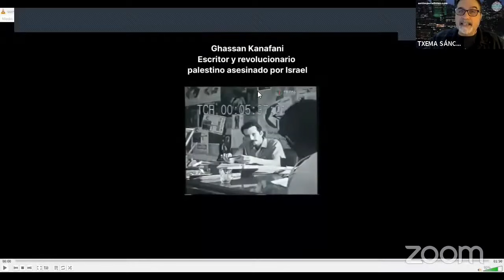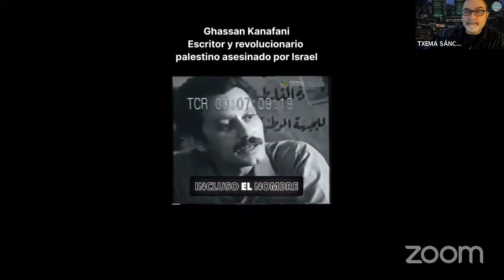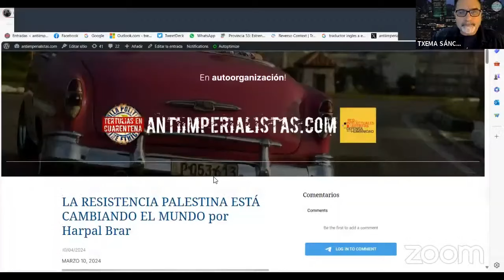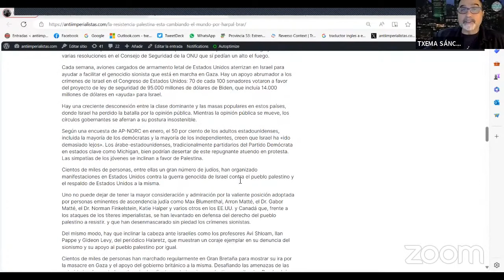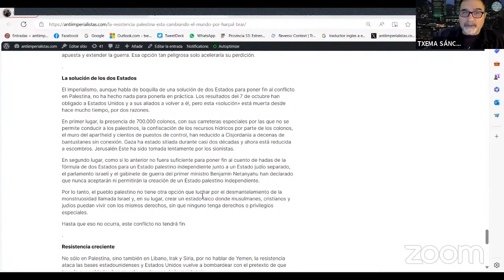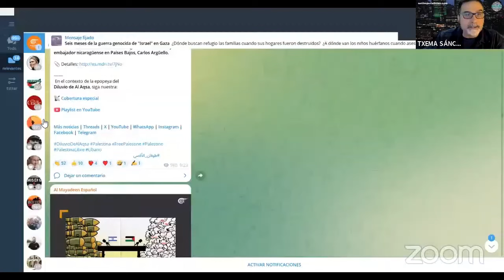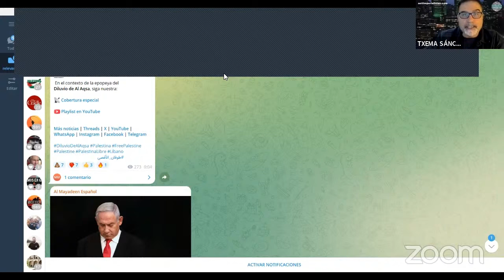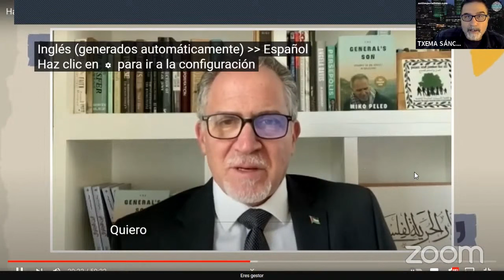Antiimperialistas: Se desnuda la conexión global del imperio sionista yanqui europeo (11/04/2024)